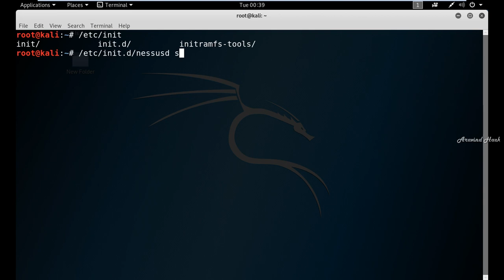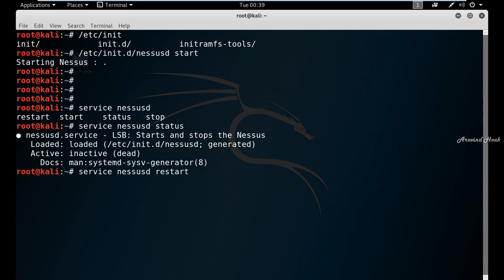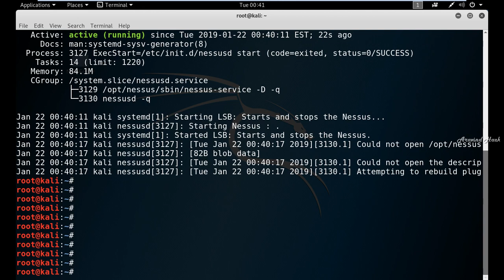how to start nessus service in kali linux